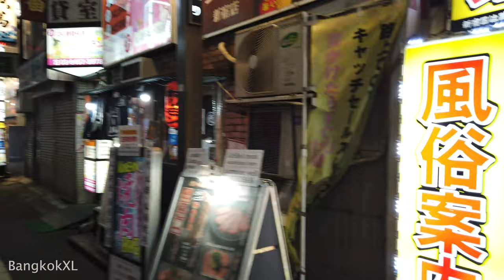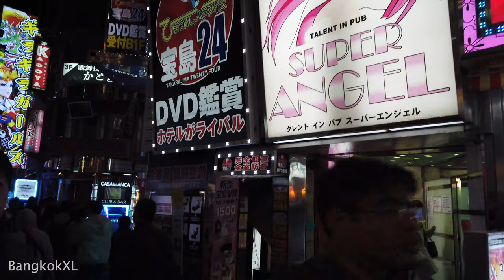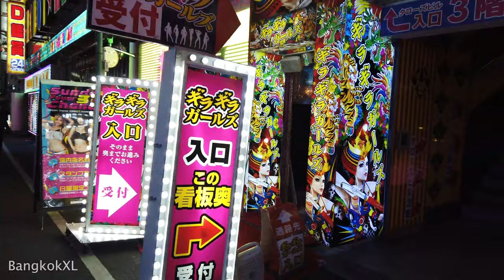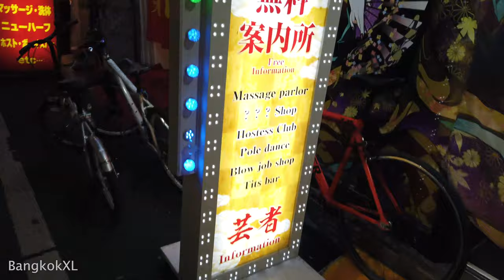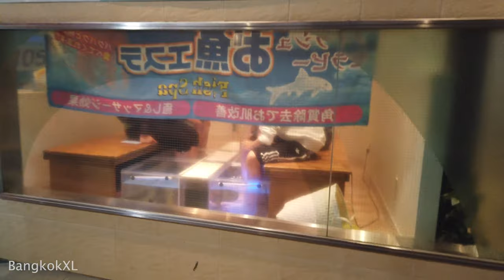Walk Through Kabukicho Sakura-dori Street In Tokyo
Walking through the most colourful Kabukicho Sakura-dori Street in Tokyo. This street and the one next to it, as well as the small alley ways, are home to a large concentration of girl bars and adult entertainment venues. Kabukicho  is Tokyo's red light district and also home to the famous Robot Restaurant. As you'll see from the video, the bars have signs outside with the prices of different services.  I didn't try any of them so can't advise on how safe they. This was filmed on a clear, Sunday evening in late March.